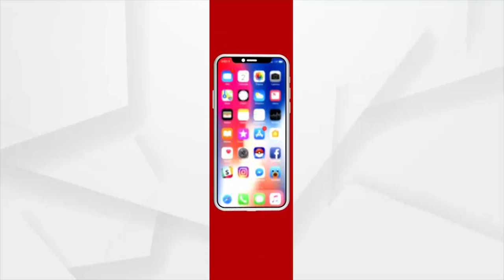Mahapanchayat | Very Low-Quality Houses Are Given To The Migrated People